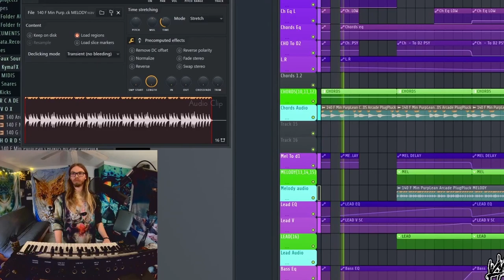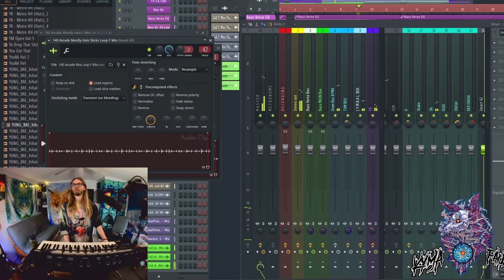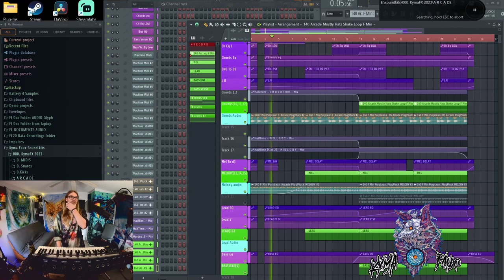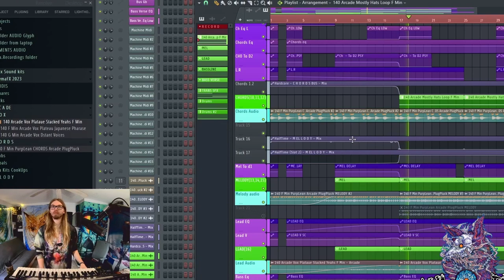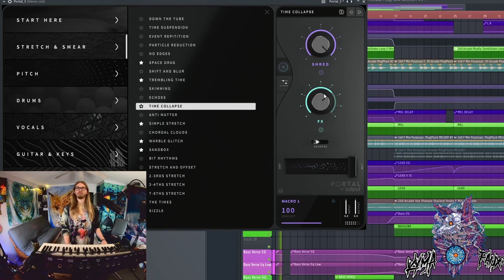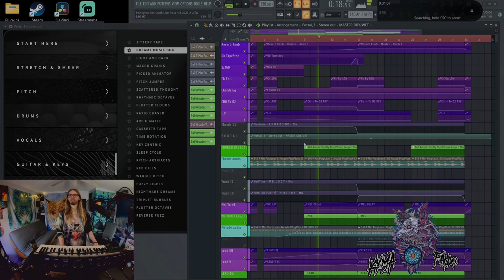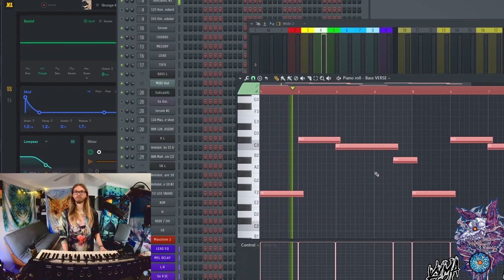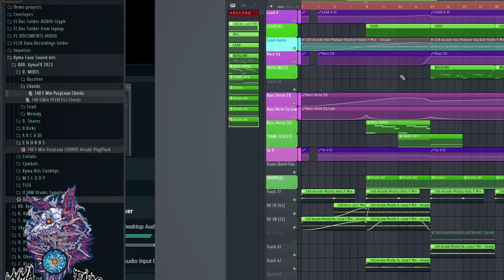Making of "Stacked" a Future Bass Type instrumental beat Prod. Kyma FauX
This is my back up youtube channel where I'm going to post all my cook up videos and Music Production tutorials here as well as other similar types of videos ...

as well as link the finished beats in the pinned comments once I actually finish them ...

I plan to be doing live stream every saturday and sunday, morning to noon and after noon around 4pm - 11pm